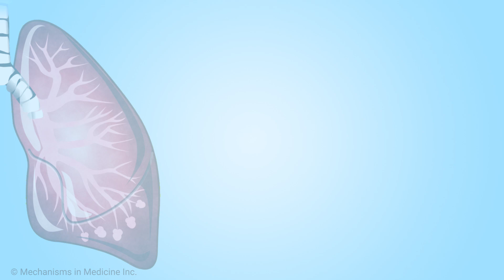What side effects can be associated with immunotherapy for lung cancer?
Lung cancer expert Dr. Joseph Leach of Allina Health Cancer Institute shares an overview of the side effects that may be associated with immunotherapy for lung cancer. He explains that some people experience very few side effects, while others have more serious complications and discusses some examples. It is important to let your doctor know right away about any side effects you experience. Your doctor can help you get them under control quickly.